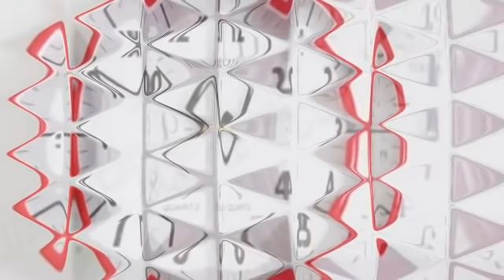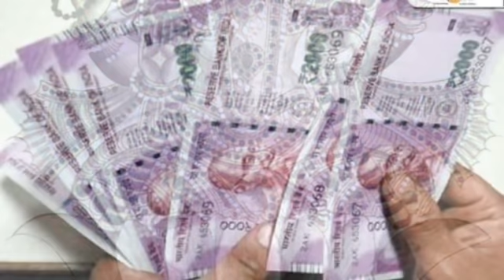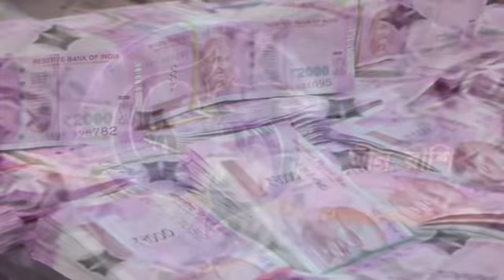২০২১আগত এই ৩ রাশি পাবে বৃহস্পতির কৃপা।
এই তিনটি রাশি বৃহস্পতির কৃপা সারাবছর পাবে ২০২১